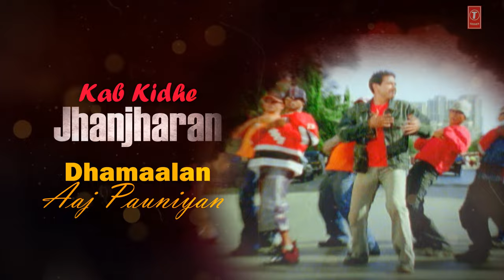Kede Yaar Nu: Shankar Sahany (Lyrical Video Song) | New Punjabi Song 2022 | T-Series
Presenting Lyrical Video of our New Punjabi Song " Kede Yaar Nu " by Shankar Sahany in which music is given by Babloo Mahindra.

♪Song: Kede Yaar Nu
♪Singer: Shankar Sahany